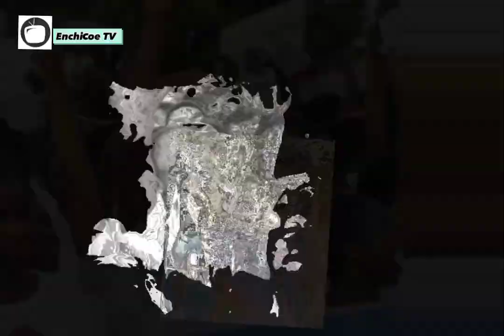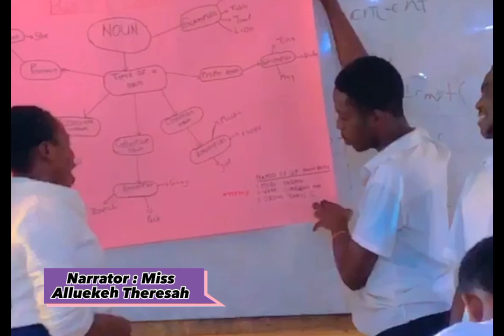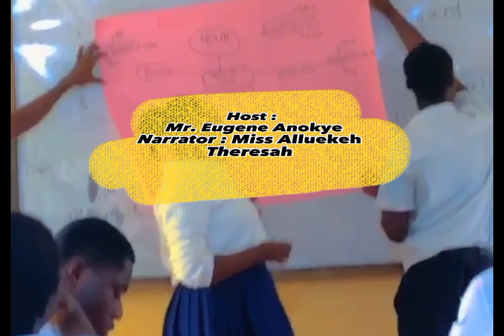launching of EnchiCoE Tv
This is the official launch of EnchiCoE Tv - Experiencing campus Life beyond the books.

CREATORS
Ronald Andoh-Kwaw
Desmond Jefferson
Prince Opoku Mensah